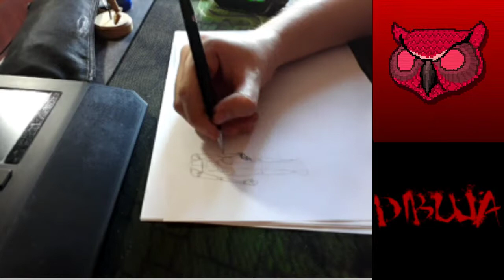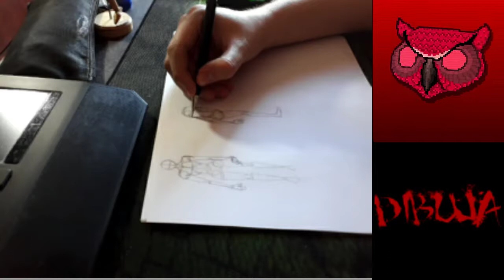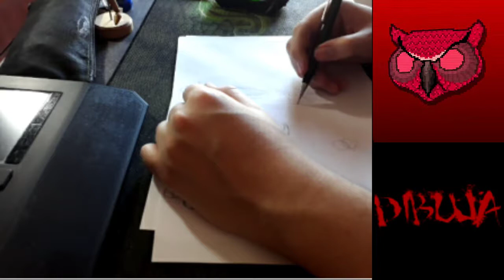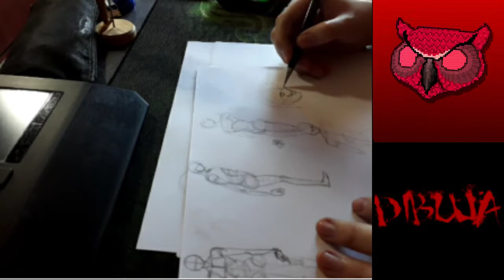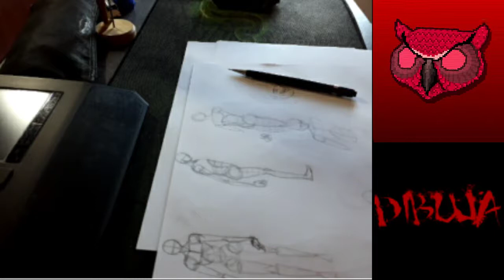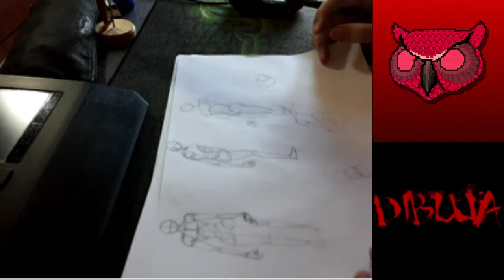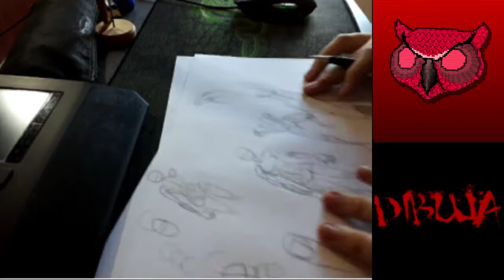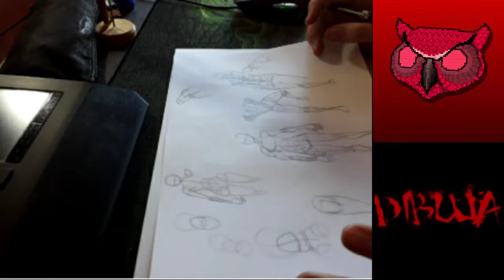[461 de 1000 dibujos]